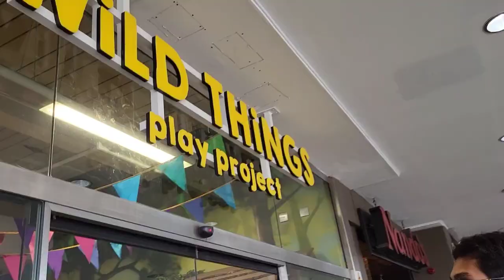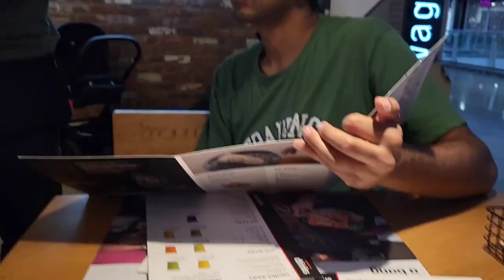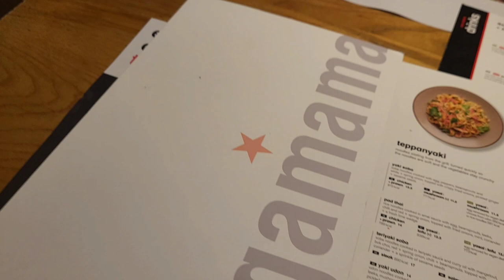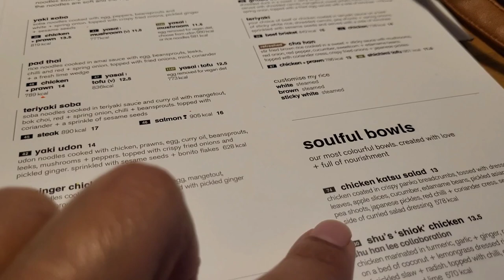इंग्लंडमधे आम्ही घराची Professional Window Cleaning कशी केली |इंग्लंड मधले शॉपिंग सेंटर | Life In UK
इंग्लंडमधे आम्ही घराची Professional Window Cleaning करून घेतली | इंग्लंड मधले शॉपिंग सेंटर | Life In UK